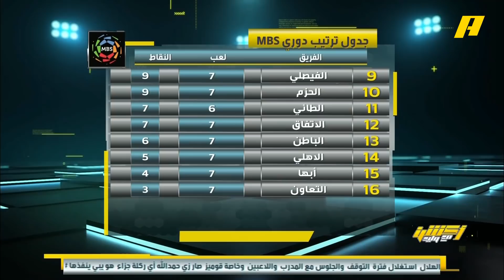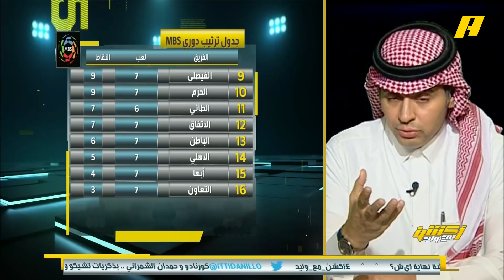أحمد الفهيد: الطائي ليس صيدًا سهلا ويجب أن يحذر منه جميع المنافسين كما أنه لن يهبط هذا الموسم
أحمد الفهيد: الطائي ليس صيدًا سهلا ويجب أن يحذر منه جميع المنافسين كما أنه لن يهبط هذا الموسم .. هناك لاعبين في الدوري بالملايين لكنهم "يسحبون رجولهم" .. حال نادي التعاون مُحزن